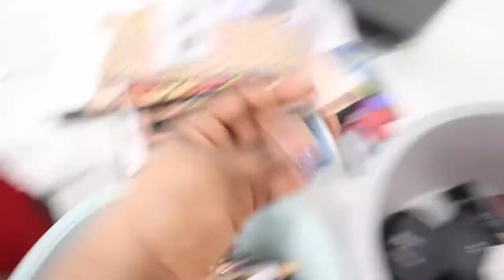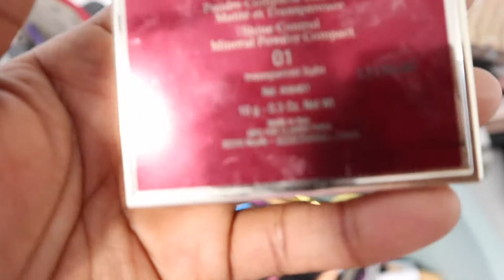Massive Makeup Unboxing || becoming a pro MUA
lets be friends
FAQ; I am nigerian currently living in germany